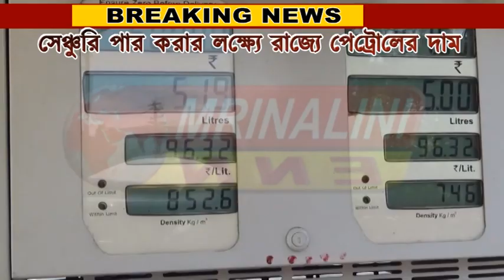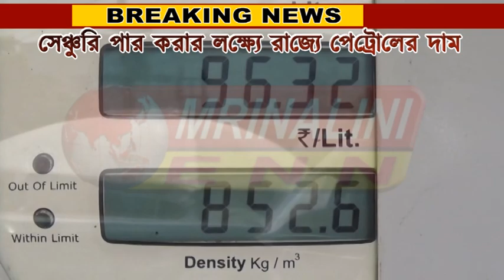সেঞ্চুরি পার করার লক্ষ্যে রাজ্যে পেট্রোলের দাম